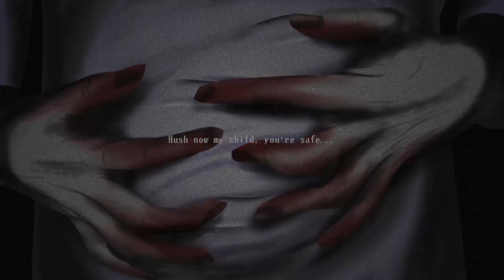1000 FLOORS in SPOOKY'S JUMPSCARE MANSION!? - SUPER CLEAN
Let's make all the time we have as entertaining as possible. soooo what games have you platinumed?